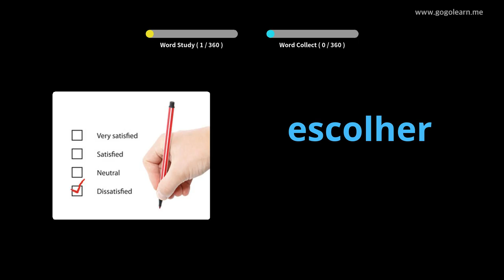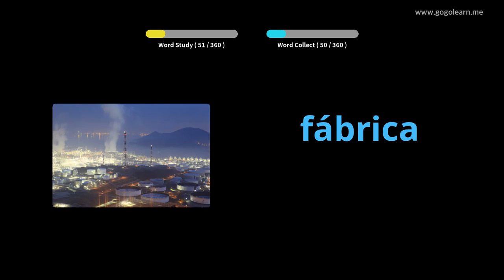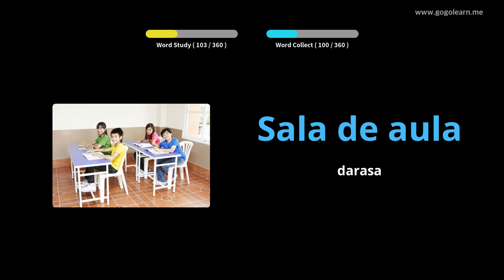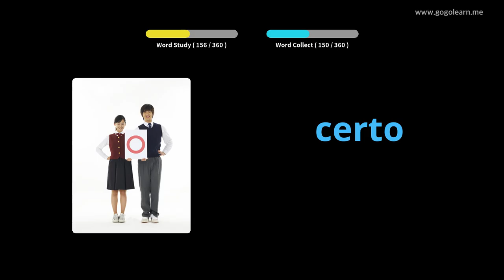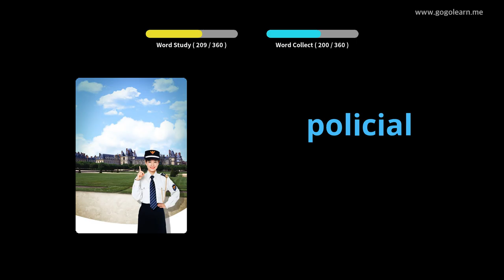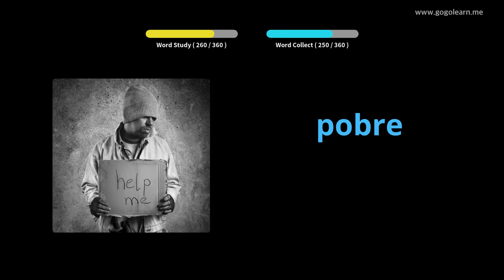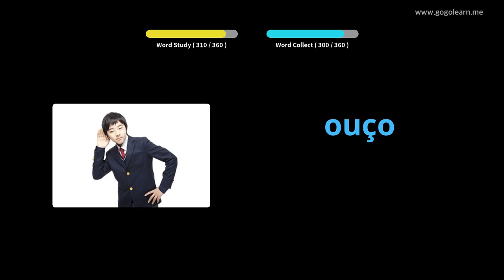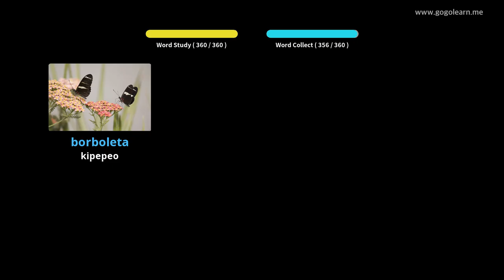Watoto wa msingi wa Ureno | Golearn